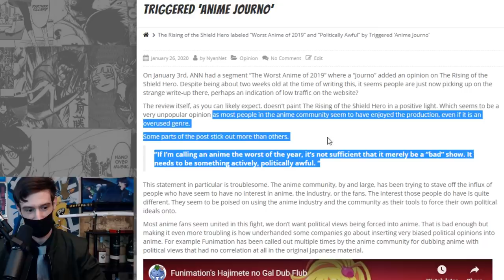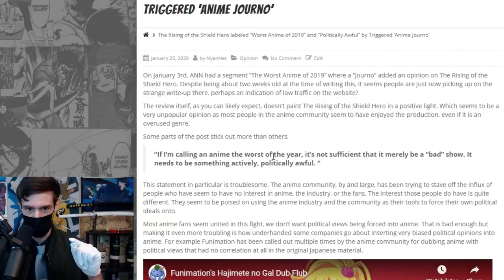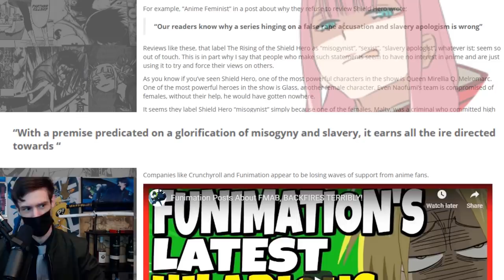"Rising of the Shield Hero is the WORST Anime of 2019", "Politically Awful", claims Anime 'Journo'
An "anime journo" claims that the Shield Hero is the worst anime of 2019 and their reasoning is beyond unreasonable. There is a sickness spreading in the Western anime industry and it must be cleansed. Thank you for helping to combat this plague.

Thank you Wesley for the news tip.

-Ascended Heroes-
Savage Chill
Lord Timelord
[REDACTED]
-Illustrious Heroes-
Massimo
- Renowned Heroes -
Don S.
Lukablight69
Alex
Will S.
Kingstyle13
Fallen Angel J
Fuzzy Pickles!
- Journeyman Heroes -
Xintorn 20
Devil Hunter Nero
Isiah Teneal
Refat B.
Jamie Means
AuraGami
Daniel Craig D.
Gwen P.
Nicholas Horton